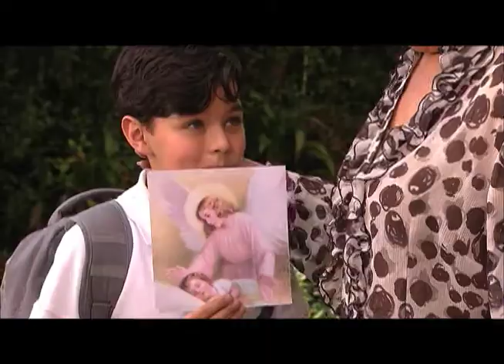CADA QUIEN SU SANTO- 21 DE AGOSTO